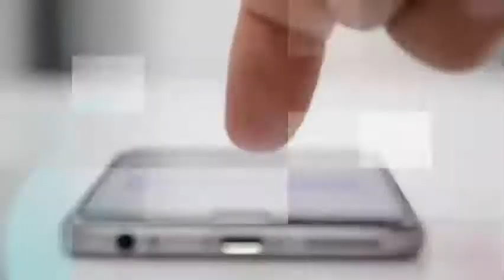Subir el cerebro a una computadora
La muerte es ineludible, al menos a día de hoy, porque a medida que envejecemos las células de nuestro cuerpo pierden la capacidad de repararse.
Esto nos hace vulnerables ante enfermedades y otras condiciones relacionadas con la edad que terminan con el fin de nuestra existencia.
Se ha puesto un audaz plan para eludir el envejecimiento. Se Quiere usar la ciencia más vanguardista para destapar los secretos del cerebro humano y trasladar la mente de un individuo a una computadora, liberándola de los límites biológicos de su cuerpo, se tiene como objetivo transferir un cerebro humano a una computadora para poder revertir el inevitable futuro de cada uno de nosotros y volvernos inmortales.
Sin embargo, hay quien argumenta que la dinámica complejidad del cerebro, la misma de la que emerge la condición humana, es imposible de replicar.
"No puedes codificar la intuición. No puedes codificar la belleza estética. No puedes codificar el amor o el odio",
"Si pudieras replicar la mente y transferirla a un material distinto, en principio podrías clonar mentes"